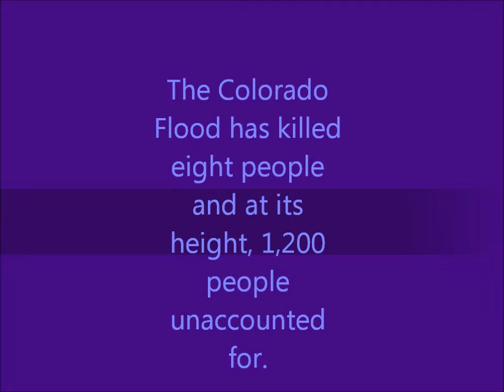Rachel and Gigi Boulder flood movie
Two students explore the impact of the 2013 Boulder flood.